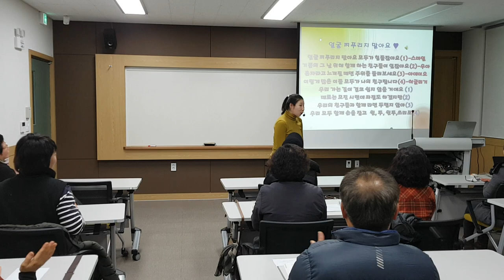충청대학교 "얼굴 찌프리지말아요"율동"웃음치료,레크레이션,스피치,버드리,건강,다이어트,운동,행복,힐링,체조,인생,치매,smile,recreation,music,dance,fun